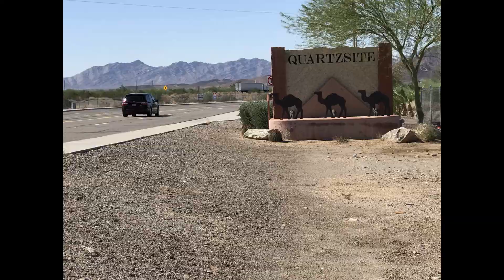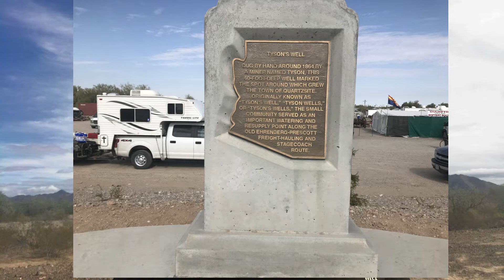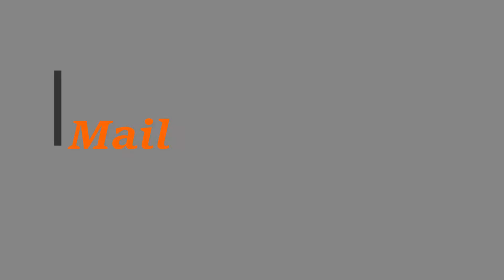Quartzite, AZ | Introduction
Introduction to Quartzsite

This is the 2d video in my series on Quartzsite and the surrounding area. In it you learn a little Quartzsite history and see some of the shopping, restaurants, and services available in Quartzsite.